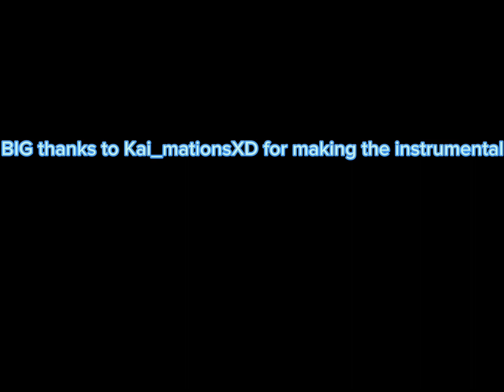I WANT DOUG THE BUG (Official audio) Credits to @Kai_Mations ​⁠ for making the instrumental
Thanks to kai_mationsXD for the instrumental!